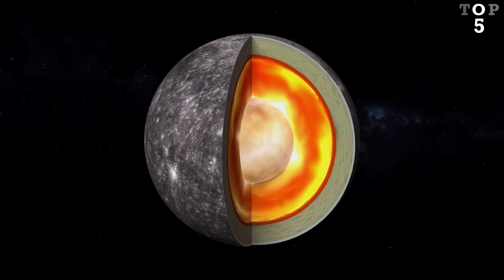Mit talált a Mariner-10 és a MESSENGER űrszonda, amikor a Merkúrnál járt ❓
A Merkúr a Naptól számítva az első és az egész Naprendszer legkisebb bolygója.
Sok tekintetben hasonlít a Föld holdjára, mert nincs állandó légköre, valamint felszínét számos kráter borítja.
A Holddal ellentétben viszont nagy, vasat tartalmazó magja van, és olyan mágneses mezővel rendelkezik, melynek erőssége a földinek körülbelül 1%-a.

Magjának mérete miatt kivételesen nagy a bolygó sűrűsége, felszíni hőmérséklete pedig -183 és + 427 °C között változik.

A Merkúr a Naprendszer négy Föld-típusú bolygójának egyike, és a Földhöz hasonlóan kőzetekből felépülő égitest.
A bolygó nagyjából 70% fémet és 30% szilikátot tartalmaz, a Nap körüli keringési ideje 88 napot vesz igénybe, és a Naprendszer második legsűrűbb bolygója.

A Merkúrt először meglátogató űreszköz a Mariner-10 volt, amely 1974 és 1975-ben feltérképezte a bolygó felszínének 45%-át.
A második a MESSENGER űrszonda, amely további 30% felszíni adattal szolgált, amikor 2008. január 14-én elrepült a Merkúr mellett.
A MESSENGER pár hónappal később még kétszer elhaladt a bolygó mellett, 2011. március 19-én pedig bolygó körüli pályára állt, alig 200 kilométerre a felszíntől.

A Merkúrt 4,6 milliárd évvel ezelőtti kialakulásakor rendkívül sok üstökös- és aszteroidabecsapódás érte.
Ebben az időben a bolygón heves vulkanikus aktivitás volt tapasztalható, így a Holdon megtalálható holdtengerekhez hasonló mélyedések jöttek létre az égitesten.
A legnagyobb ismert kráterek egyike, az 1550 km átmérőjű Caloris-medence.
A medencét létrehozó becsapódás olyan erőteljes volt, hogy láva tört a felszínre, valamint létrejött egy 2 km magas krátert övező perem is.
A keletkezésével kapcsolatos egyik elmélet szerint a Calorisnál történt becsapódás olyan lökéshullámokat hozott létre, melyek a bolygót megkerülve a becsapódással ellentétes ponton találkoztak, és az így létrejött nyomás széttördelte a bolygó felszínét.

Sokáig úgy gondolták, hogy a Merkúrnak mindig csak az egyik oldalát éri napfény, de 1965-ben radarokkal végzett megfigyelések bebizonyították, hogy a Merkúr háromszor fordul meg saját tengelye körül, míg kétszer megkerüli a Napot.

A Merkúr legnagyobb földközelségét átlagosan 116 naponként éri el, és legjobban 77 millió kilométerre tud minket megközelíteni.
A Földről nézve fényesnek látszik, és reggel vagy este szürkületkor lehet rendesen megfigyelni.

Zene / Music:

The Sky is on Fire - Ambient Music

top 5 magyar univerzum
top 5 magyar bolygó
top 5 magyar merkúr